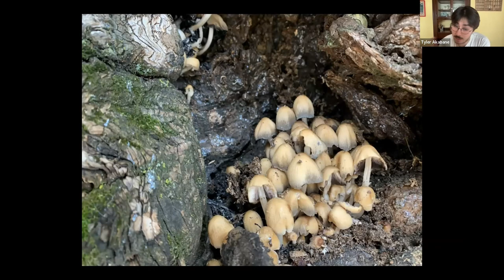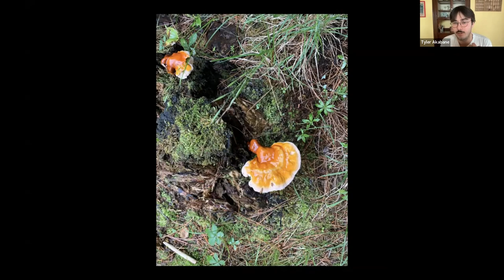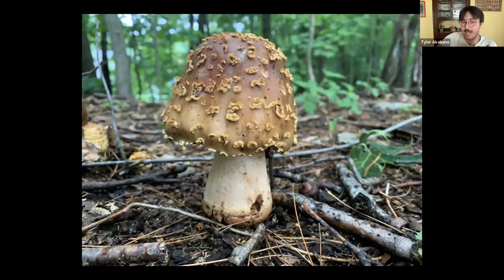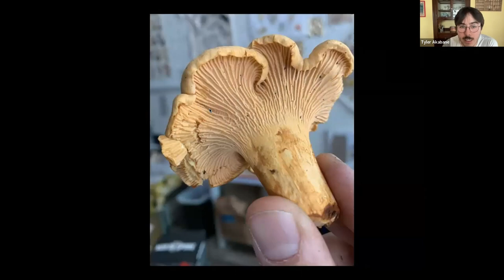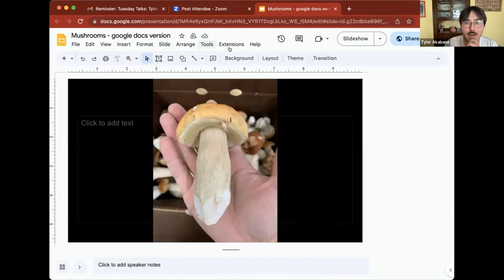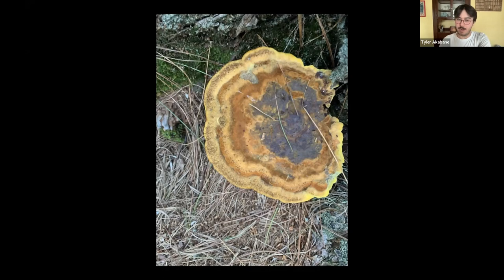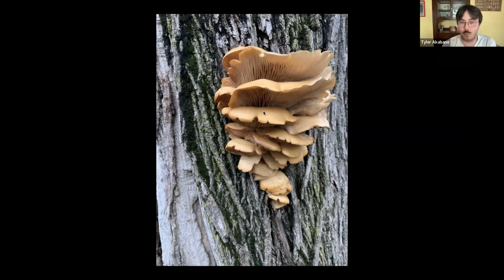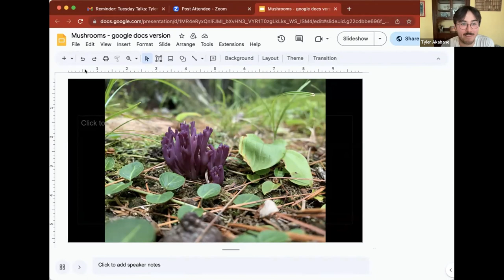Tuesday Talks Tyler Akabane Mushrooms I've Gotten to Know Around Massacusetts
SPEAKER: TYLER AKABANE

Tyler Akabane has established a career providing mushrooms to Boston-area gourmet restaurants, establishing his own retail shop, and educating the local public about the wonders of foraging through his mushroom walks. Tyler’s talk will cover some of the basics of mushroom identification, as well as fun and fascinating information about our locally growing mushrooms.

Reservations are available by clicking HERE.  This lecture will take place VIRTUALLY at 5:00 PM. We will send out the zoom invitation 1 hour before the beginning of the lecture.

Admission: $10 for non-members, free for members

ABOUT TYLER AKABANE:
Tyler Akbane is a small business owner, focusing attention on wild mushrooms. He provides mushrooms to restaurants in the greater Boston area, in a retail setting in his shop in Somerville, and has an experience where participants walk the woods and learn about the fungi around their local habitat.